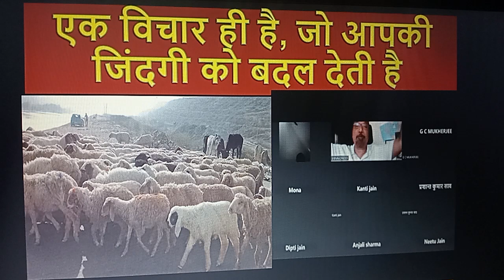एक विचार ही है,जो आपकी जिंदगी बादल देती है।